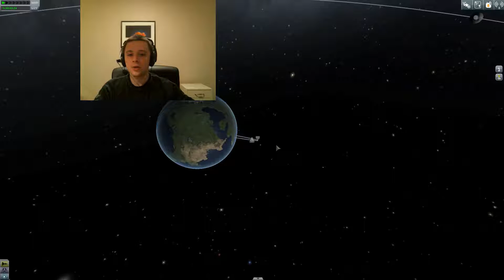Welcome To Golden Islands :)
This is my gaming and reviews channel